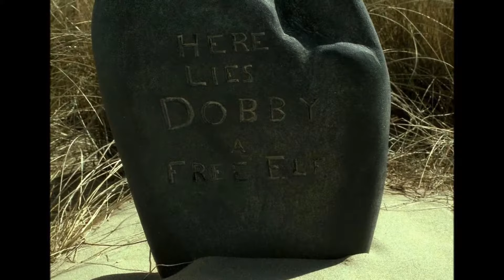Harry Potter and The Deathly Hallows part 2 [Main Themes]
This is my tribute to my favourite book series.
I also enjoyed the movies and I think the combination between music and visuals in Deathly Hallows pt.2 is particularly powerful and moving.

Excerpts from:

Lily's Theme
Dragon Flight 2:18
Statues 3:52
Severus and Lily 5:14
Harry Surrenders 6:58
Showdown 7:49
Voldemort's End 8:40